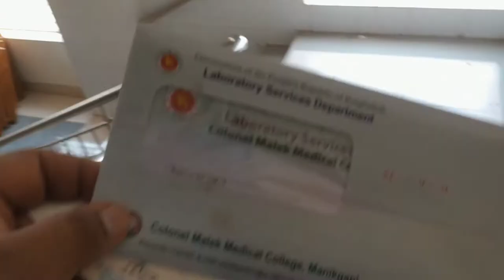Colonel Malek Medical College&Hospital Manikganj|shuvo Hulk।Manikganj।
Shuvo's photography :আউটডোর / ইনডোর পোর্ট্রেট ফটোশুট বা ফ্যাশন / মডেল, পণ্য, বিবাহ বা বিবাহ-পরবর্তী ফটোগ্রাফি / প্রতিকৃতি।